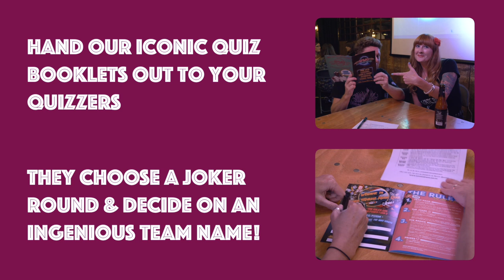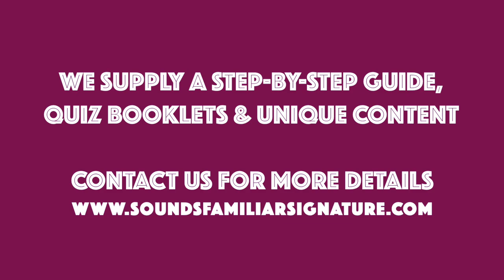Sounds Familiar Signature - Host Your Own Music Quiz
Want to host your own Music Quiz? Sounds Familiar is the leading Music Quiz business in the UK. We can provide our unique content in easy to use packages to venues, cruise companies, hotel chains in the UK and abroad. Get in touch for all the info you need.